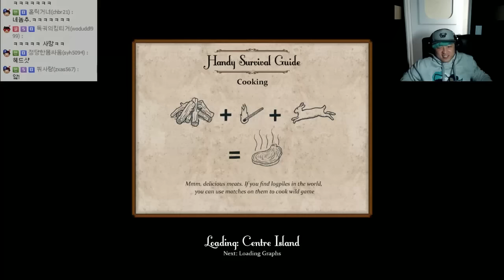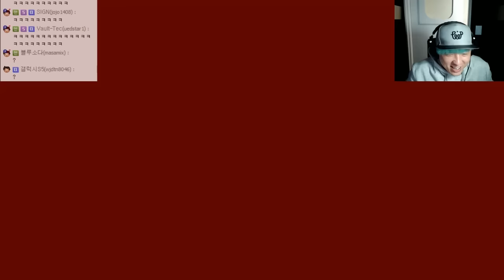Sir, You Are Being Hunted #2 ㅣ 선생님. 당신은 사냥당하고 있습니다. 잠입생존게임?